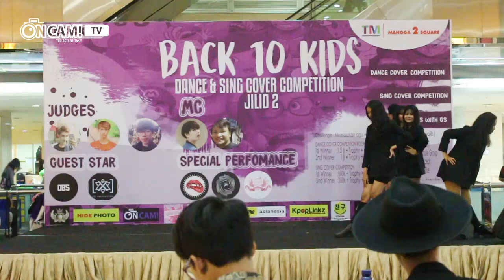[HD] 170521 AOA(에이오에이)_EXCUSE ME(익스큐즈미) + BING BING(빙빙) by CHARLIES OF ANGELS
Group : CHARLIES OF ANGELS
Cover : AOA
Event : KPOP BACK TO KIDS 2, MANGGA DUA SQUARE